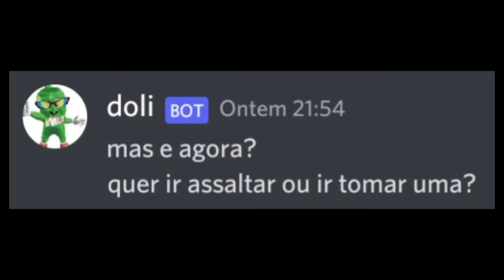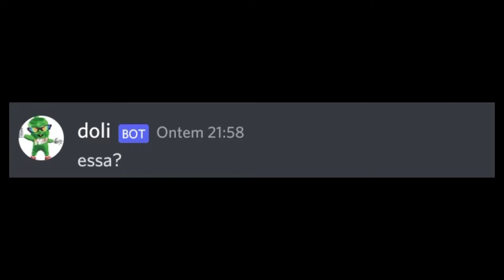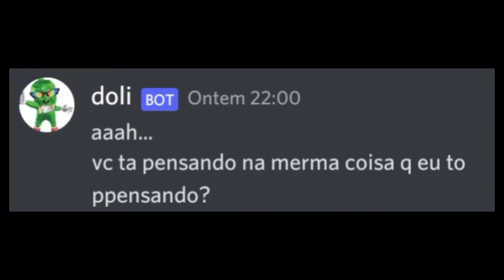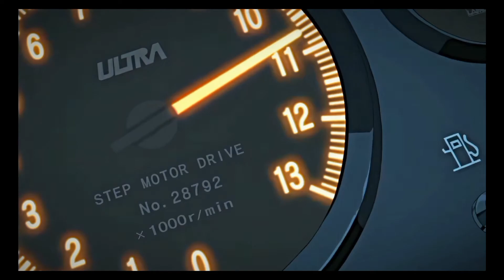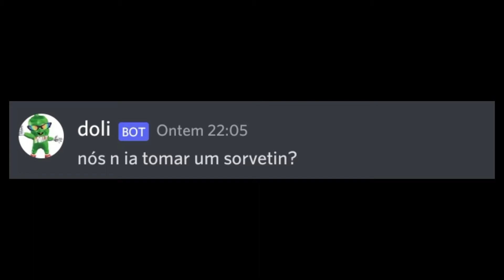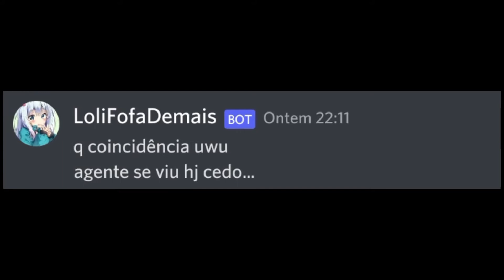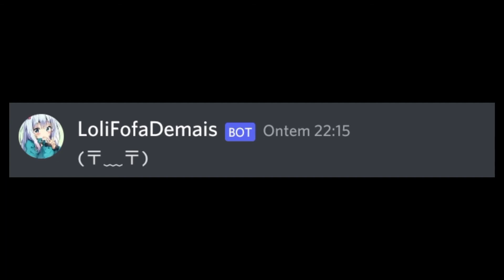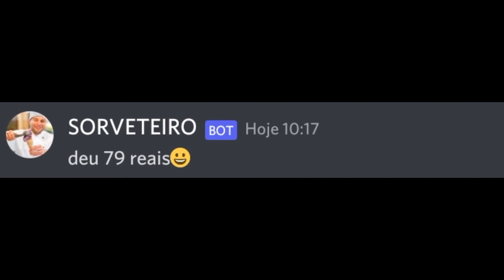Dollynho adventure - Ep 1 S2 | Reencontro No Shopping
Chegou ;D !!!